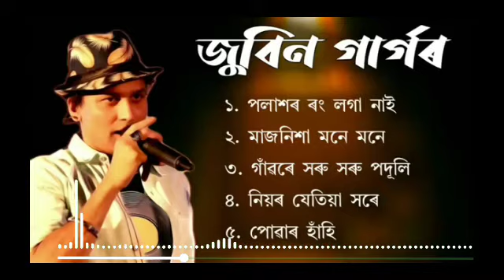zubeen garg top5 hit 💥 song | Superhit | Assamese song | old assamese romentic song | nk production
zublee baruah songs
zubeen
khaplang khuplung
khaplang
khuplung a
zubeen khaplang
zubeen garg khaplang
zublee khaplang
zubeen khuplung
new bihu
bihu song
new bihu 2022
bihu 2022
zubeen garg new bihu
zublee new bihu
latest bihu
latest bihu 2022
sukanya baruah
pankaj mahanta
zubeen garg
zublee baruah
zubeen garg songs
zublee songs
assamese bihu
assamese new bihu
milise milibo diya
new assamese song 2022
rakesh reeyan new song 2022
assamese zubeen garg song
rakesh reeyan
rakesh reeyan assamese song 2022
rakesh reeyan new song
2022 new assamese song
rakesh riyan
new assamese song
assamese song
assamese
latest assamese song 2022
assamese bihu songs 2022
assamese song 2022 new
assamese hit song 2022
assamese bihu song
assamese new bihu song 2022
assamese romantic song
Dipanwita Deka songs
Koi Nidiya Kiyaw
romantic song
love song
Koi Nidiya Kiyaw
Papon
papon new song
Assamese song
new release
papon
singer
asami song
Shreya Ghoshal & Papon
beautiful song
papon super hits song
zubeen old song
Priyanka bharali song
zubeen assamese song old
assamese old hit song
old bihu song
zubeen garg old album
zubeen garg old assamese song
zubeen garg song old
zubeen old hit song assamese
assamese old
zubeen garg
zubeen old song
Assamese Old Song
Zubeen Garg
Zuben golden collection
Zubeen Garg Song
Assamese videos
assamese hit songs
hit songs,assamese hit song
assamese hit songs 2017
assamese hit song 2017
assamese songs  bihu songs
assamese hd songs
latest assamese songs
assamese songs 2017
assamese new songs
assamese new songs 2018
new assamese songs 2017
new assamese songs
latest assamese songs 2017
 2018 assamese songs
2017 latest assamese songs
2018 assamese new songs
2018 new assamese songs
assamese bihu song
assamese bihu song 2017
bihu song
bihu song 2017
latest bihu song
latest bihu song 2017
Zubeen Garg
Assamese Remix Song
assamese video songs 2018
zubeen  assamese poem recitation
assamese poem video
assamese poem by zubeen
assamese poem romantic
assamese poem
ZubenGoldenCollection
ZGC